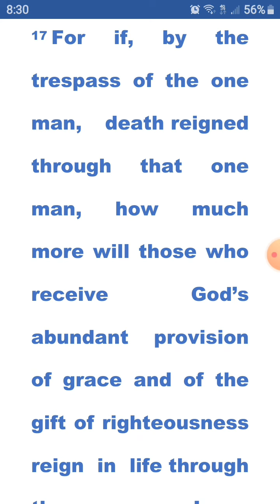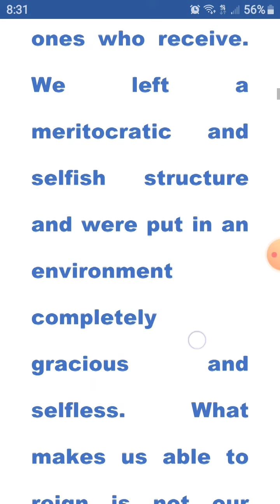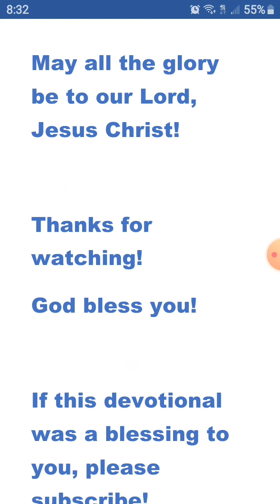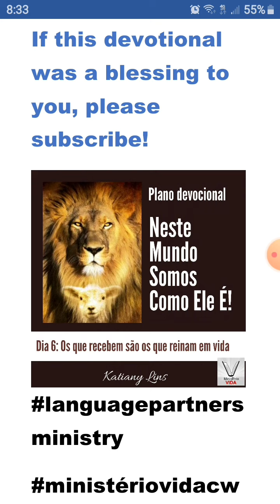Reign in life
ENGLISH
1) Play video
2) Listen and repeat the content out loud with your mouth. Focus on what you hear
4) Write the transcript down with your hand
5) Replay video and follow with your eyes on what you wrote down, read, listen, and repeat the content.
SPANISH
1) Escucha el video
2) Escucha y repite el contenido en voz alta. Enfocate en lo que escuchas
4) Escribe el texto con tu propia mano
5) Repita el video y sigue con tus ojos lo que escribistes, lee, escucha, y repite el contenido
PORTUGUESE
1) Reproduza o vídeo
2) Ouça e repita o conteúdo em voz alta com a sua boca. Concentre-se no que você ouve
4) Escreva a transcrição com a mão
5) Reproduza novamente o vídeo e siga com os olho no que você escreveu, leia, ouça e repita o conteúdo.